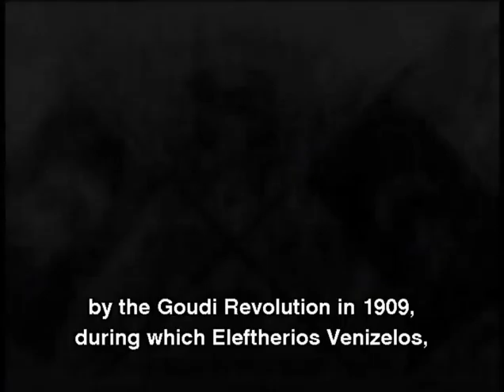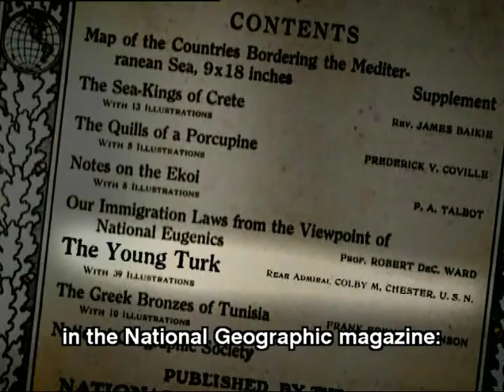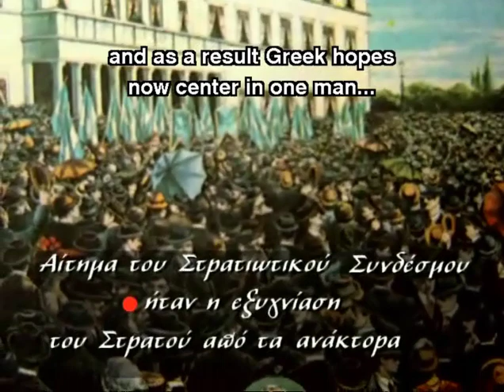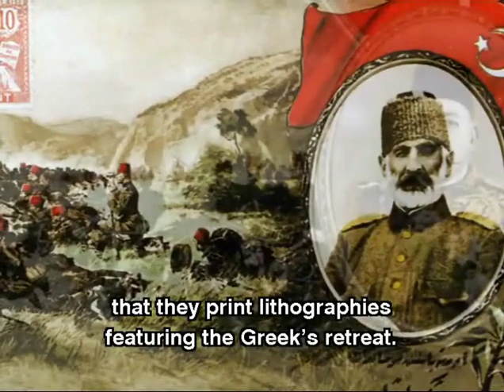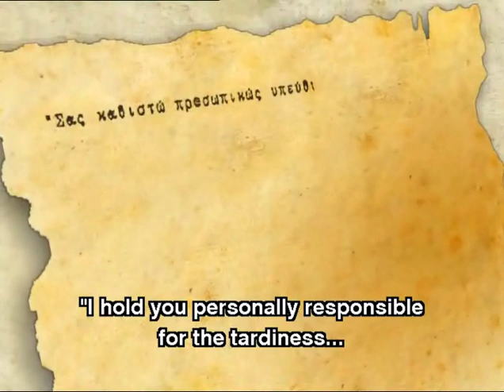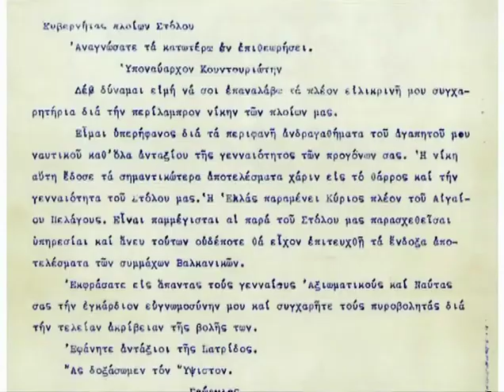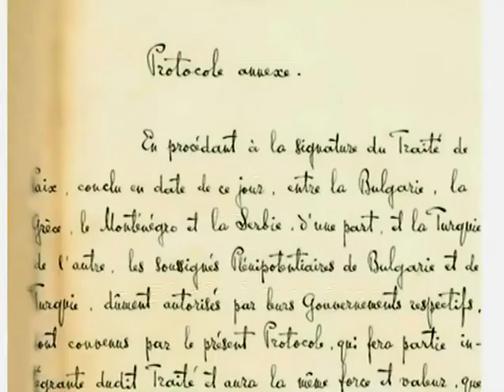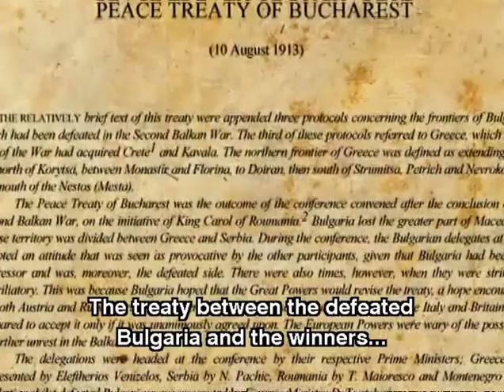The Liberation of Macedonia and Epirus — North Greece, Emus Balkan Wars 1912/1913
A documentary about the liberation of Northern Greece — Macedonia and Epirus — at the Balkan Wars 1912/1913. The Epic Doubling of Greece of the time.

Balkan Wars resulted in absolute victory of the Allies (Emus League) — Bulgaria, Greece, Serbia and Montenegro — against the Ottoman Turkey which led to the destruction and the fall of the Ottoman Empire few years later.

The liberation of the Peninsula of Emus (Balkans)

Emus (Balkan) Wars

The Emus Wars were two wars in South-eastern Europe in 19121913. The First Emus War broke out on 8 October 1912 when Bulgaria, Greece, Montenegro and Serbia (see Emus Balkan League), having large parts of their ethnic populations under Ottoman sovereignty, attacked the Ottoman Empire, terminating its five-century rule in the Emus (Balkans) in a seven-month campaign resulting in the Treaty of London.

The Second Emus (Balkan) War broke out on 16 June 1913 when Bulgaria, dissatisfied with its gains, attacked its former allies, Serbia and Greece. Their armies repulsed the Bulgarian offensive and counter-attacked penetrating into Bulgaria, while Romania and the Ottomans used the favourable time to intervene against Bulgaria to win territorial gains. In the resulting Treaty of Bucharest, Bulgaria lost most of the territories gained in the First Emus (Balkan) War.

Background

The background to the wars lies in the incomplete emergence of nation-states on the fringes of the Ottoman Empire during the 19th century. The Serbs had gained substantial territory during the Russo-Turkish War, 18771878, while Greece acquired Thessaly in 1881 (although it lost a small area back to the Ottoman Empire in 1897) and Bulgaria (an autonomous principality since 1878) incorporated the formerly distinct province of Eastern Rumelia (1885). All three as well as Montenegro sought additional territories within the large Ottoman-ruled region known as Rumelia, comprising Eastern Rumelia, Albania, Macedonia, and Thrace (see map).